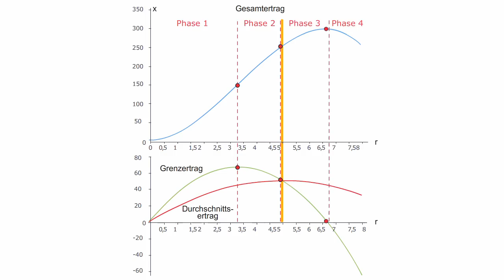Volkswirtschaftslehre - 4-Phasen-Schema (Gesamt-, Durchschnitts- und Grenzertrag)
Der Verlauf der Kurven bei dem klassischen Ertragsgesetz folgt nämlich einem 4-Phasen-Schema, an dem sich der Zusammenhang zwischen Grenz- und Durchschnittsertrag nicht nur mathematisch, sondern auch ökonomisch plausibel erkennen lässt.